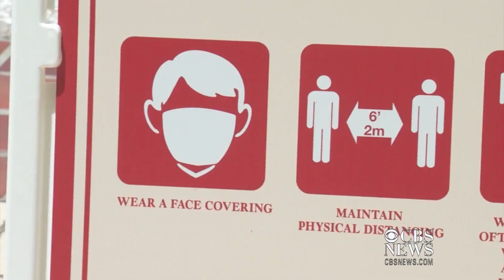Disney Springs partially reopens in Florida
Some third-party shops at the Disney Springs complex in Orlando opened Wednesday with new requirements and restrictions due to the coronavirus.